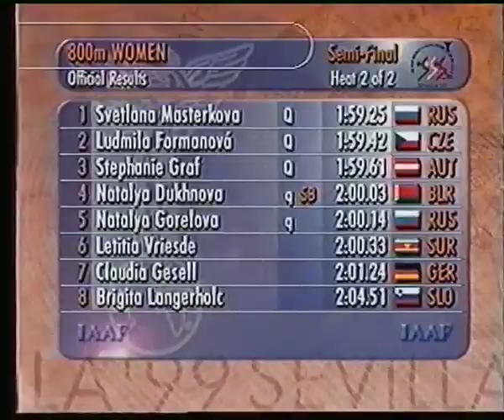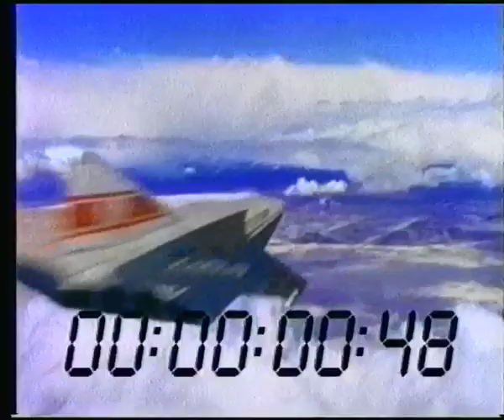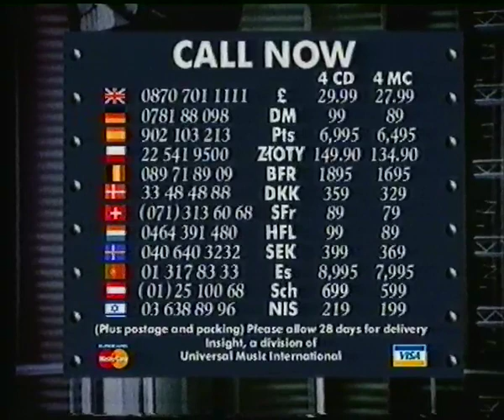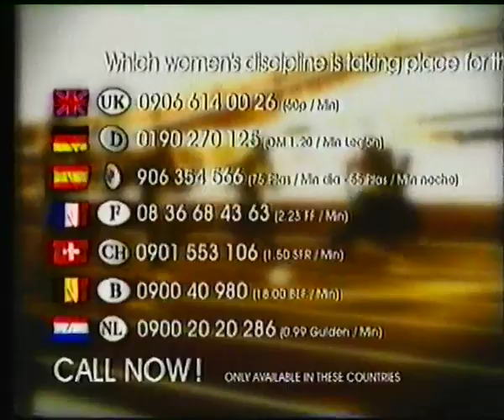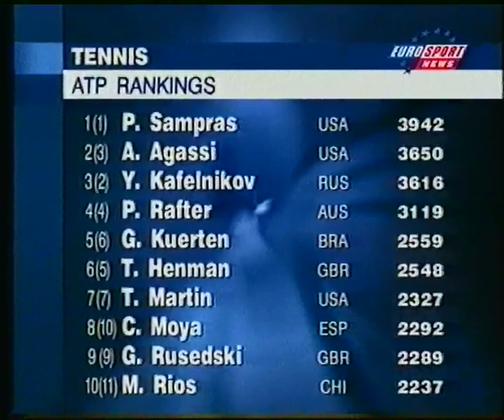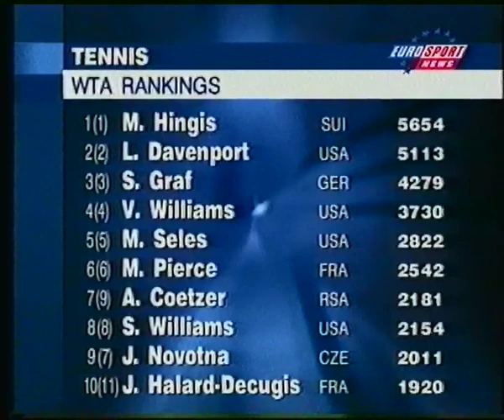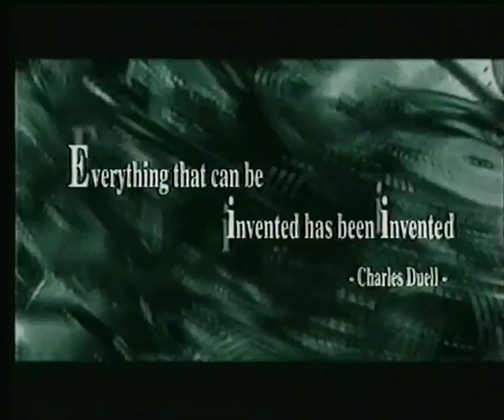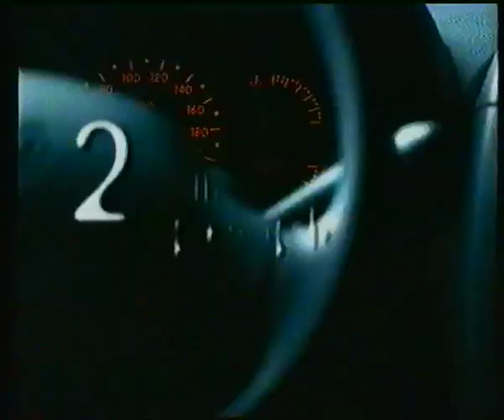Eurosport 23.08.1999 Leichtathletik WM Aufzeichnung